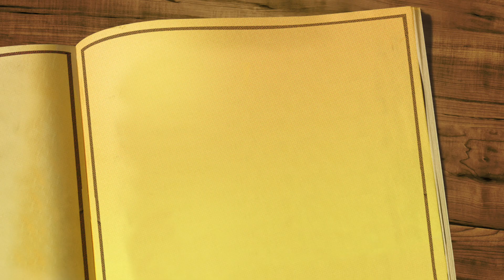Un regalo de navidad para nuestros guías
Como ya es tradición, todos los años le preparamos un video a nuestros guías para recapitular todo lo que hicimos juntos y cerrar el año. Este año no fue la excepción, pero decidimos hacer algo diferente y prepararles un regalito a cada uno de ellos. Los retratamos con una caricatura y una corta historia que los representa. Gracias queridos guías, sigan contagiando con su secreto a cada día más personas. ¡Seguimos!